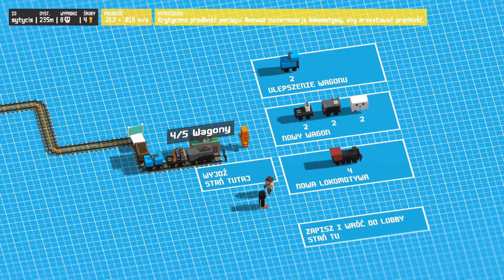Daily Granko #5 | Unrailed! | Budujemy dalej...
Daily Granko to luźna seria upamiętniająca wspólne granko :)

Grają:
Radar, Syty i Oskar